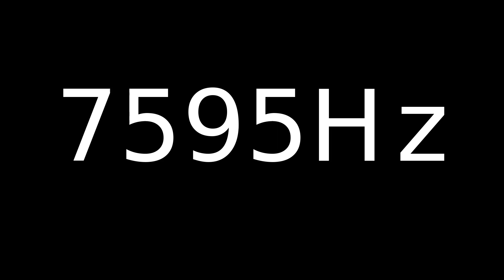Speaker Sound Test 7595Hz